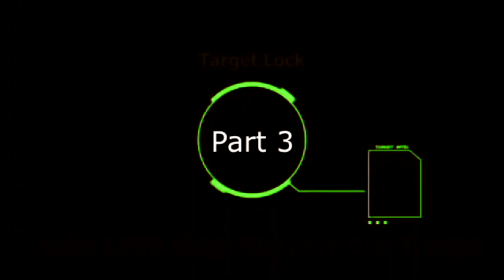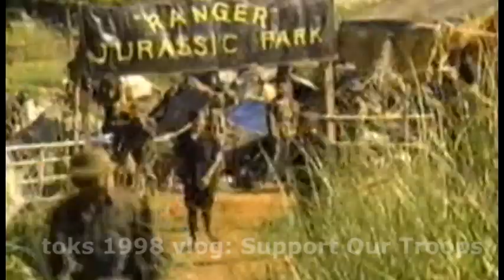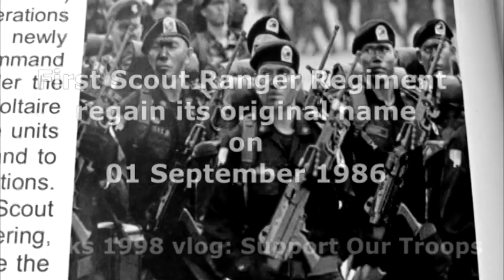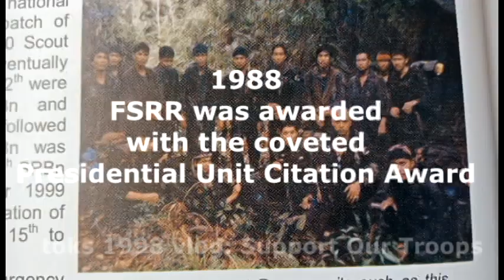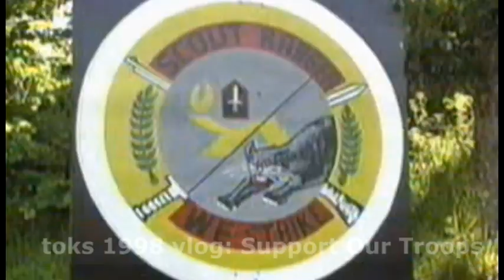Scout Ranger History Part 3 (Deactivation of FSRR)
This video is the continuation of the Scout Ranger History